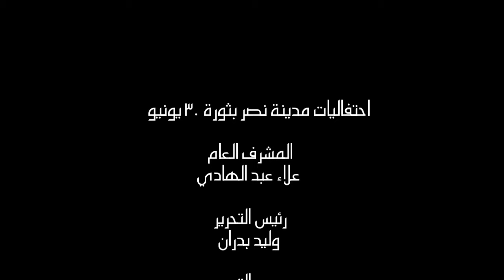إحتفالات مدينة نصر بثورة 30 يونيو ورحيل الإخوان